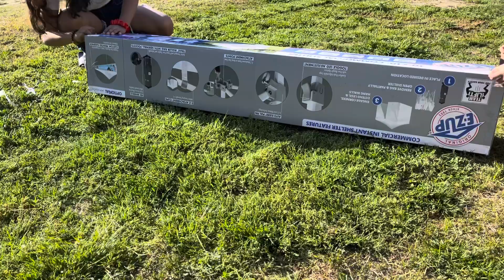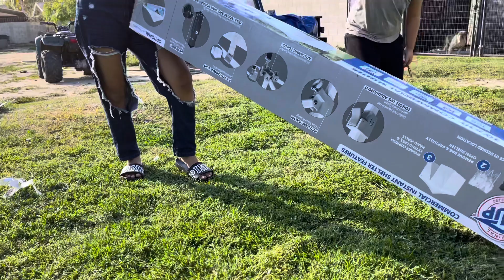Autistic girl has food allergies! | ASD non verbal! | Sunday funday! | Autism life with Ashy!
Welcome to Autism life with Ashy! Ashlyn is an 11 year old Autistic non verbal girl in the spectrum. We upload at least 2-3 times a week. Follow our journey.

Ashy is in most of our vlogmas videos. Watch our Vlogmas playlist.

Happy mail- Please refer package to The Garcia’s Royalty Family for Ashlyn. Thank you!